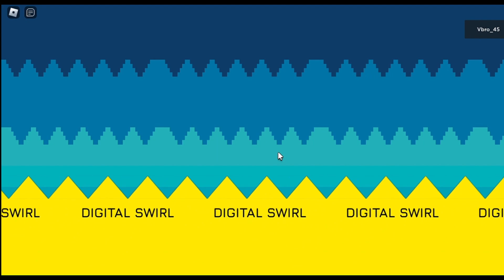Sonic Super Stars: POV: You're Sonic The Hedgehog!